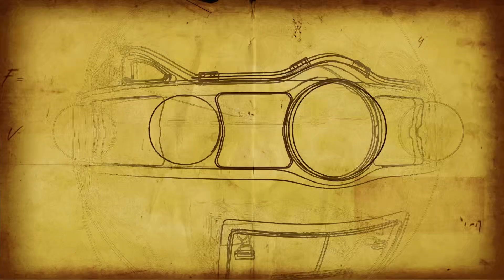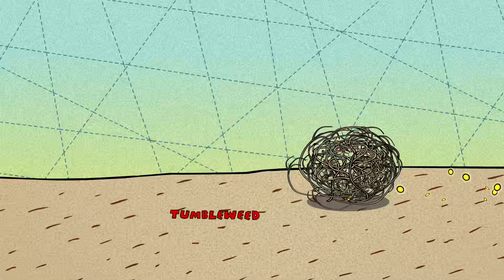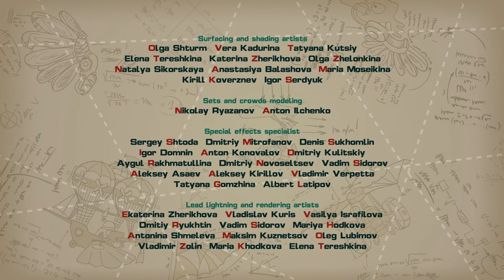Fellow Human Beings, Part 3 - PinCode | Cartoon for Kids | Learn with KikoRiki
The continues their attempt to escape from the planet of plants -- except for Dokko, who is still looking for ways to communicae with them. In this episode, kids learn about how plants protect themselves and reproduce.